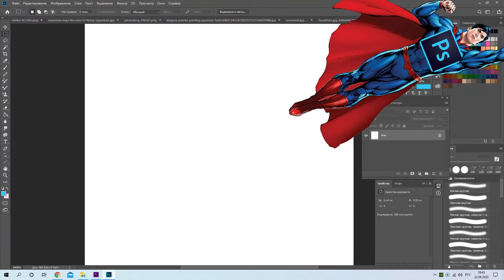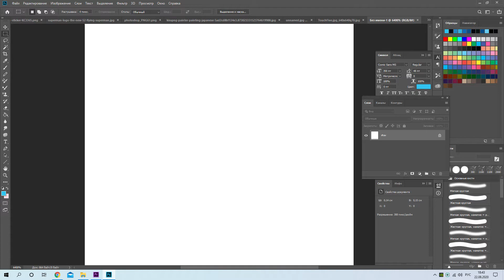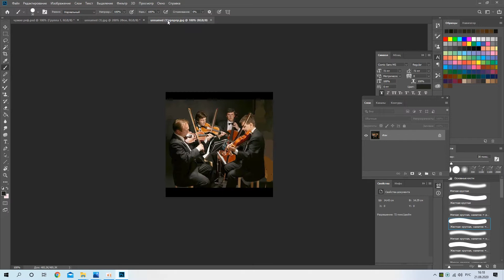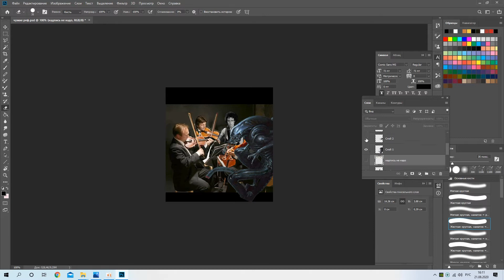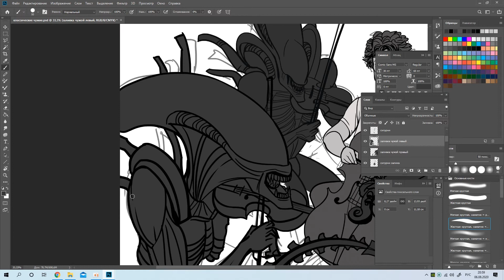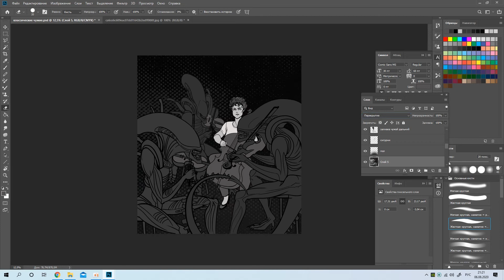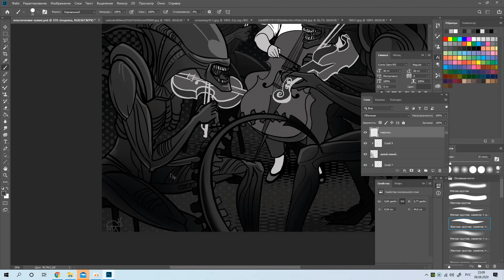Как быстро сделать сложный эскиз в Photoshop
В этом видео я поделюсь рисовальным лайфхаком, который поможет облегчить работу над сложными композициями как в цифре, так и традиционными материалами. Все, что нужно для создания сложных подготовительных эскизов, - это мышь и  программа Adobe Photoshop.

Все звуковые эффекты были взяты с прекрасного сайта с бесплатной аудио библиотекой